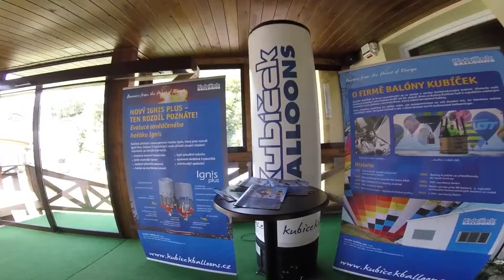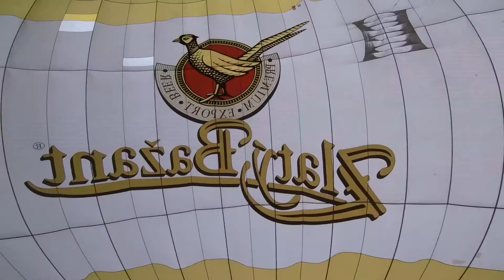Vlog #11 Geschenk? Ballonfahrt! Balloon Fiesta Kosice 2018 🇸🇰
Team Geschenk?Ballonfahrt! auf Balloon Fiesta Kosice 2018

Geschenk?Ballonfahrt!

- Weihnachtsgeschenk 🎄
- Hochzeitsgeschenk 🥂
- Geburtstagsgeschenk 🎁

...und mehr!